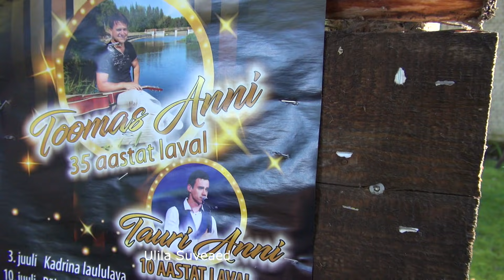Tauri ja Toomas Anni kontsert-tantsuõhtu, Ulila Suveaed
Tauri Anni 10 aastat laval,
Toomas Anni 35 aastat laval.

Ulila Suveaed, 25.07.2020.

Video: Arvi Grauberg, Valentin Kochnev, Taimar Kopti.

Kasutatud helitaust: Toomas Anni - "Noorusmaa".
                                      Toomas Anni - "Meie maailm".